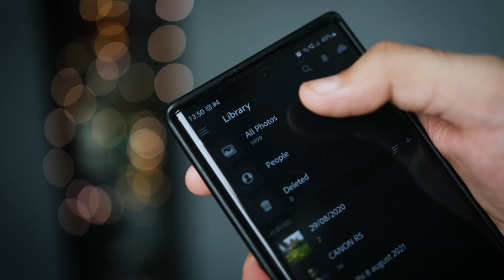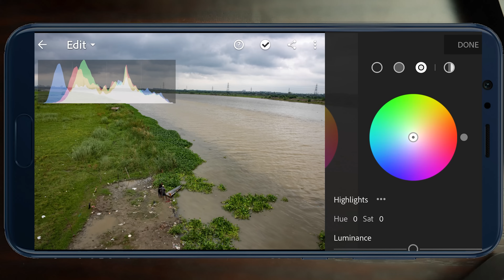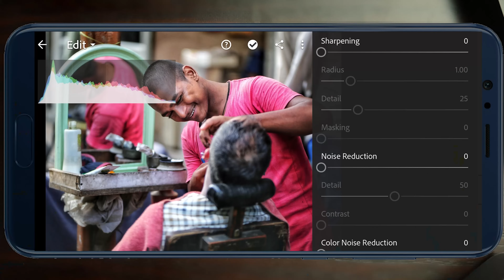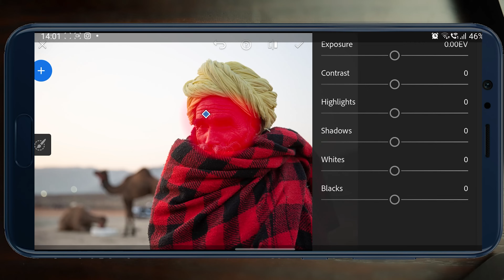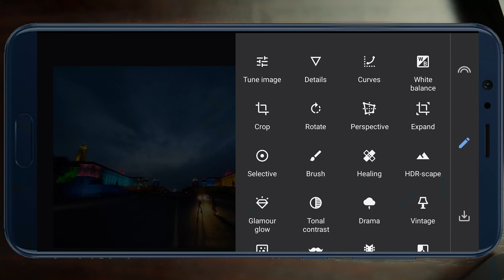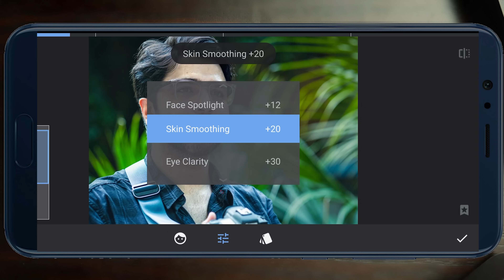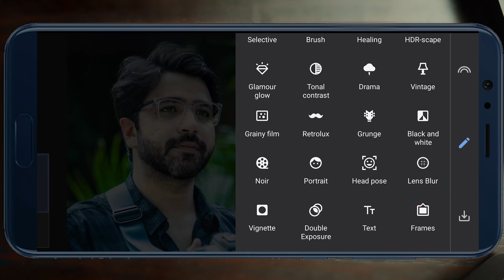LIGHTROOM vs SNAPSEED | Best Photo Editing Mobile App?